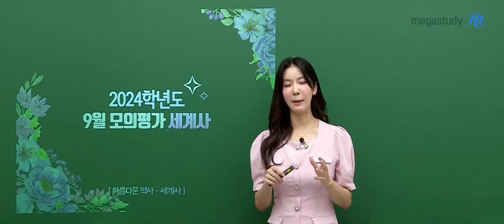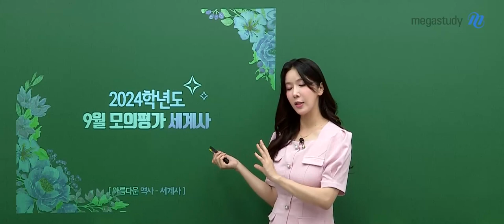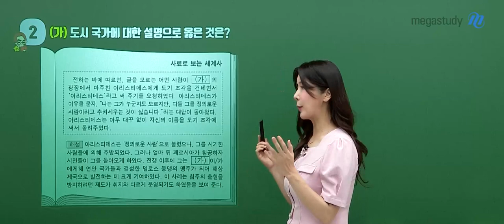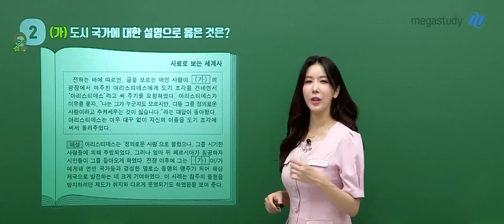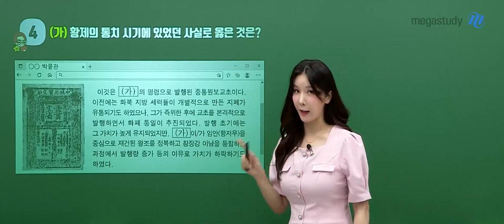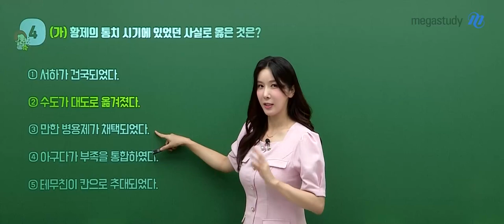[메가스터디] 역사 고아름쌤 - 2023년 고3 9월 모평 세계사 해설강의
역사 고아름 선생님의 2023년 고3 9월 모평 세계사 해설강의 영상 입니다.